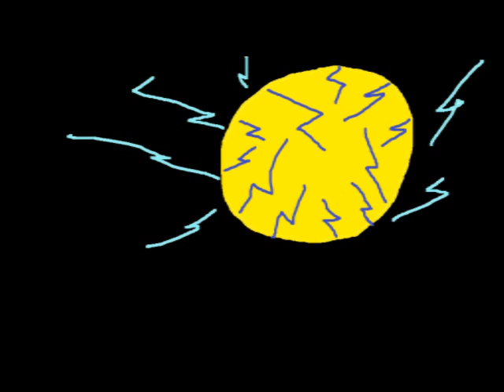FUCK BARNEY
ITS LIKE DBZ SORTA